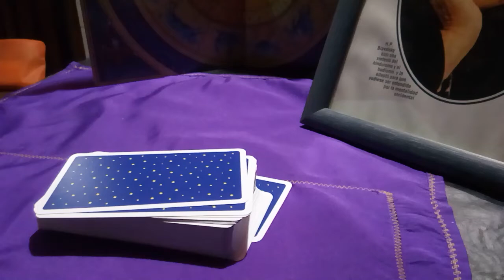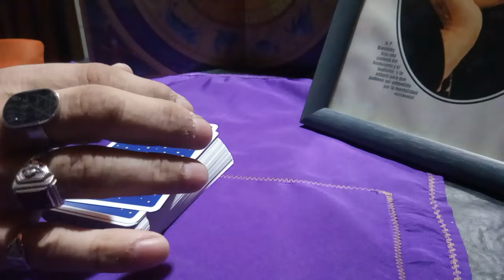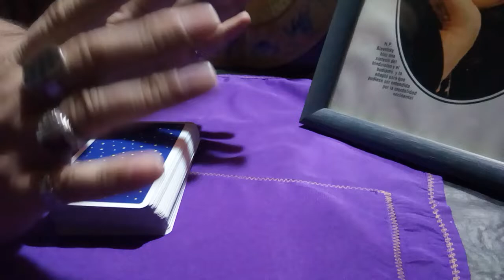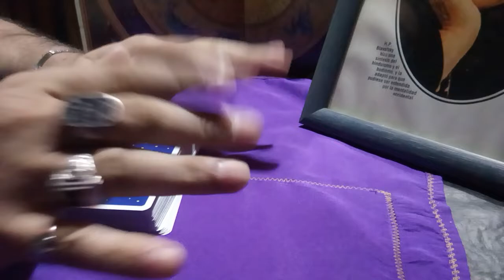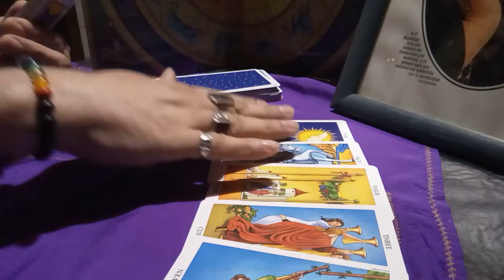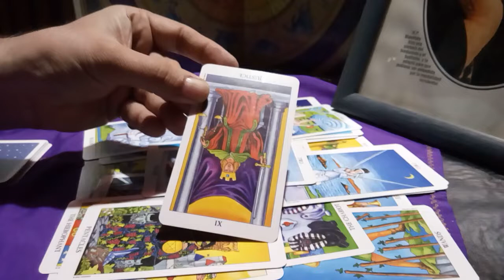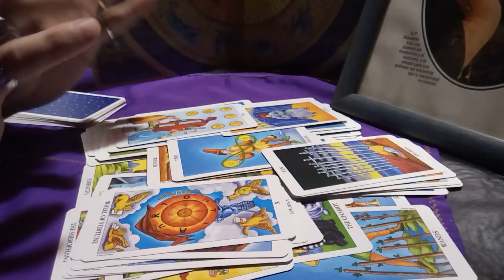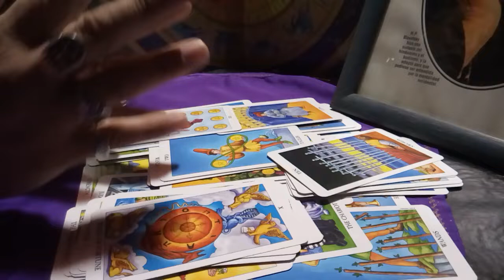Tarot. Economia. Como estarán las negociaciones con el FMI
A pedido de mis suscriptores hago esta tirada de interes general, muy importante para las Post-Pandemia.